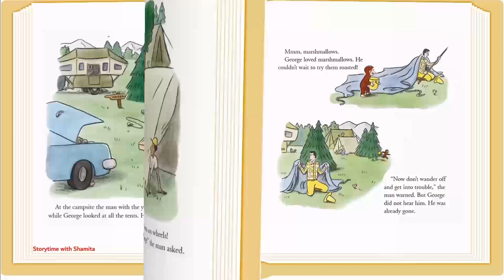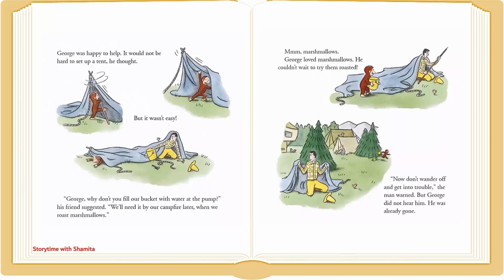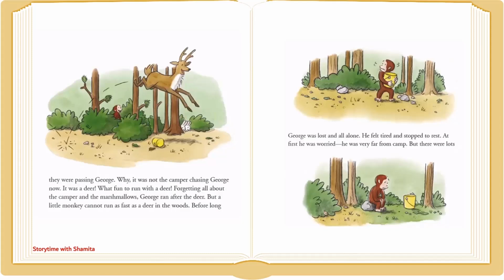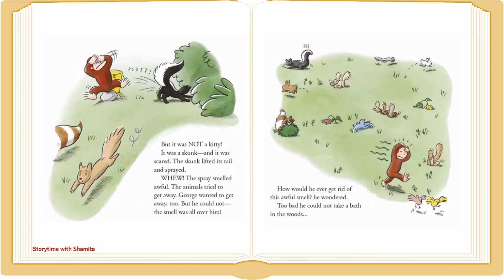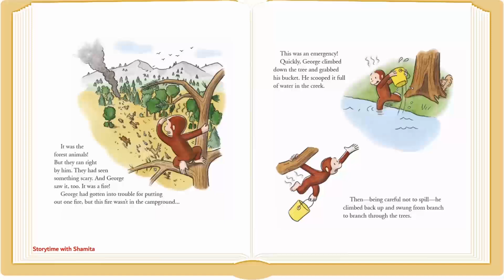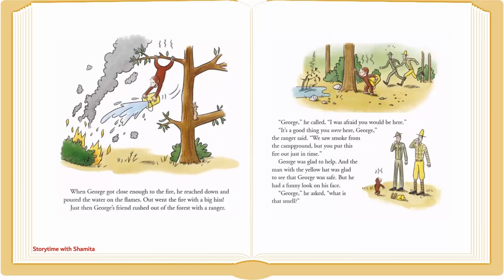Curious George Goes Camping Read Aloud Kids Books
George and the man with the yellow hat are going camping! George tries to be helpful, but after he upsets a neighboring camper, he ends up exploring the woods on his own. Before long, an encounter with a cute forest creature throws George into a chain of outrageous events that allows him to find a way to be helpful after all.